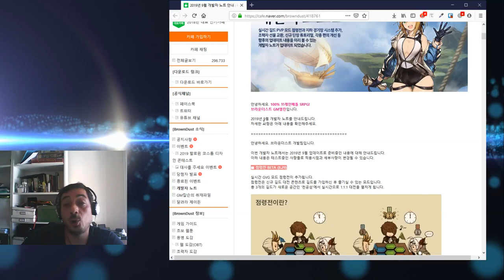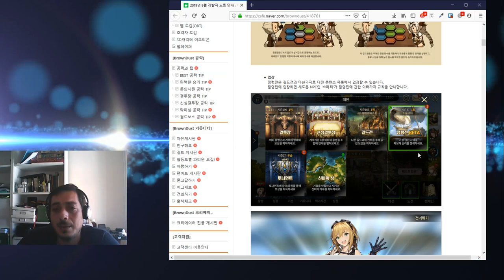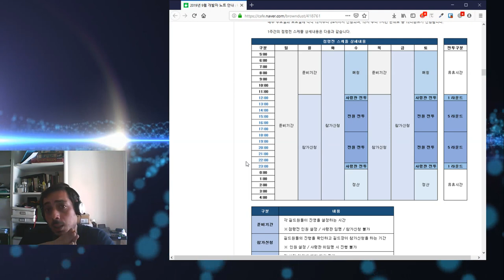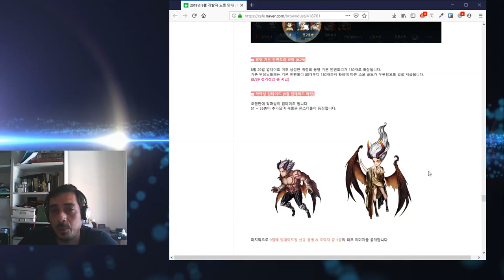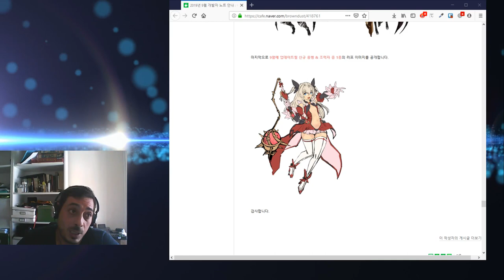Comunidad en Español y Novedades de Septiembre - Brown Dust en español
🔸 Game/Juego: Brown Dust

🔸 Tipo de Juego: Gacha Estrategia Táctica

¡El Imperio ha caido, y comienza “La era de los grandes mercenarios”!
¡Crea tu equipo definitivo y derrota a tus enemigos!

ANIMACIONES IMPACTÁNTES Y CAUTIVADORES
- Experiencia ilustraciones de animé de alta calidad que nunca antes has visto..
- Encuentra a encantadores mercenarios de Brown Dust ahora.

CONVOCA A MERCENARIOS LEGENDARIOS
- Más de 300 mercenarios y variadas habilidades.
- Descubre a mercenarios Únicos, 6 Demonios y el Dominus Octo.
- Todos los mercenarios pueden alcanzar su nivel máximo y rangos supeiores..

JUGADAS ESTRATÉGICAS
- Lidera a tu equipo con formación, órden de ataque y tipos de mercenarios.
- Experiencia emocionantes batallas – centenas de estratégias
- Clásico sistema de batalla basado en turnos con movimientos de bases cuadrículas.

COMBATE EN TIEMPO REAL CON AMIGOS Y ENEMIGOS
- ¡Derrota al épico jefe mundial en conjunto a otros jugadores!
- ¡Batalla por la Victoria! ¡Emocionante batalla PVP en tiempo real!
- ¡Destroza a tu enemigo! Pelea en contra de cada uno por tu clán.

MONTÓN DE CONTENIDOS
- [Historia] Experiencia emocionantes y profundas historias y sus capítulos.
- [Campaña] ¡Más de 1200 escenarios! ¡Sumérgete en el mundo fantástico!
- [Templo de Runas] Recolecta cinco diferentes runas para mejorar las habilidades de los mercenarios.
- [Cuevas de Cristal] Reúne los materiales de desepertar para tus bravos mercenarios.
- [Castillo Maligno] ¡Perfecciona tu estratégia! Obtén monedas ancestrales y varios premios.

¡Perfecciona tus tácticas!
¡Una guía fácil de seguir y un comando acogedor! ¡Olvídate de los aburridos juegos de RPG!
¡Disfruta del verdadero reto en capítulos y conviértete en un héroe ahora!

Descúbre porque el Reino fue caido y encuentra tu propio destino y estratégia.